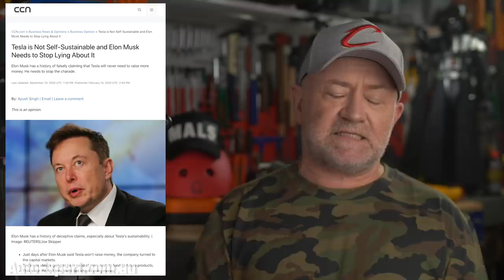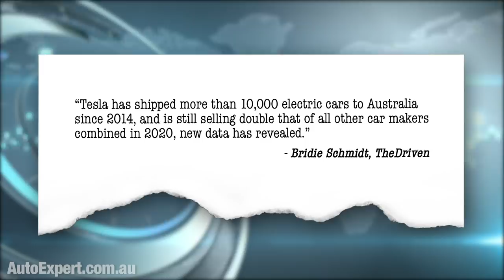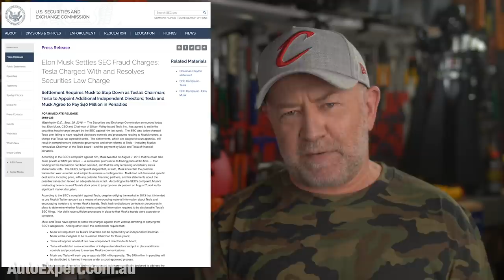Why Tesla is doomed in 2021 | Auto Expert John Cadogan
I know Tesla stock is sky high. Higher even than Electric Jesus himself thinks is reasonable. But the world’s leading EV kit car company is doomed, ultimately. Here are the top reasons why.

Tesla has had essentially zero competition for six or seven years now.
Next year, however, (2021) just here in Shitsville: Three-pronged Suppository EQ-whatever (five of six of them). Porsche Taycan. Mazda MX-30. XC40 Recharge and Polestar 2. BMW iX and iX3. Lexus UX300e. Volkswagen ID.4. Hyundai Ioniq 5, Kia e-Niro and e-Soul.

These are all proper EVs from proper carmakers - meaning companies, unlike Tesla, which understand how to make cars. Tesla almost knows how to make cars, and they do EV tech pretty well, but the cars and the support are third-rate, at best. Every Tesla I’ve ever looked at is about as well finished as a pre-production prototype.

Viable competition is going to be a new thing for Tesla.

You’ve gotta remember Tesla lacks anything unique - in terms of tech. They use the same battery tech and electric tech as everyone else. The only thing Tesla has, in the domain of uniqueness is...

...when you buy a Tesla you’re also buying a little piece of Electric Jesus. The real world’s Tony Stark. I think this is a fundamental motivator for many Tesla owners. But, clearly, not everyone wants that. Some people just want an electric car - they don’t want to sip the Kool-Aid and join the cult.

So, there will be actual choice, of EVs, with 400-450km range, in 2021. Proper competition. Tesla has never had to operate in a market with actual competition before, and this will place them under additional pressure, for a change.

2021 will see Tesla come up against actual competition from hardcore carmakers, which it is ill-equipped to endure. Tesla seems to have nothing new to deploy in the face of this real commercial assault.

Once the bubble bursts - and it might take until 2022 - and all the hot air leaks out, you’ve got a couple of cool concepts and some poorly made, ageing EVs with a tenuous philosophical link to Electric Jesus … and frankly not all that much else.

So, if you’re Daimler, or Volkswagen, or GM or Ford - would you wait for Tesla to make like the Hindenburg, and swoop in for pennies on the dollar? Or is it just not even worth picking through the ashes? That’ll be interesting to watch. Like, who would buy Tesla after the inevitable purge? Who would want it?

Tesla has only one medium-term trajectory: Failure. Which the market has not yet factored in. Many of you will let me have it in the comments, I know. And you will cite the share price - the market capitalization - as your key repudiation of my position on this.

I’d respectfully retort: Is that the best you’ve got? Markets are famous for ignoring this kind of thing - look at October 19, 1987 and October 6, 2008.

Rationality has very little to do with these kinds of inevitable corrections.

It’s certainly been emotional watching EJ and the faithful dance in this (disconnected from reality) way, but at least the entertainment is not yet over. It might even ramp up in 2021.